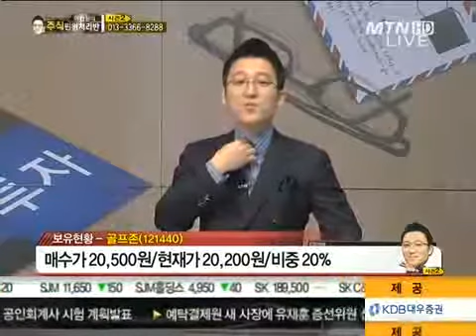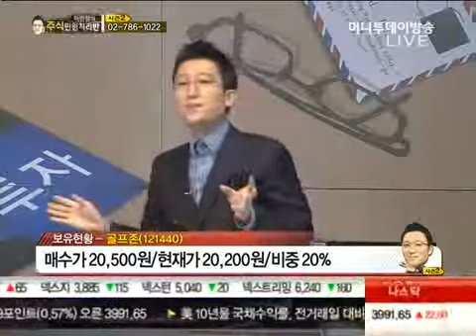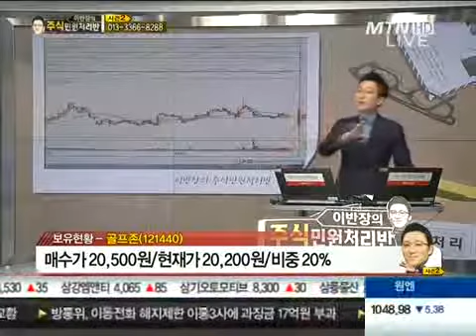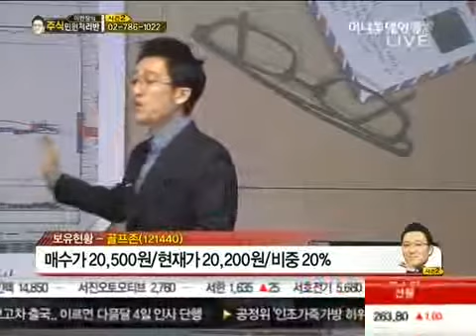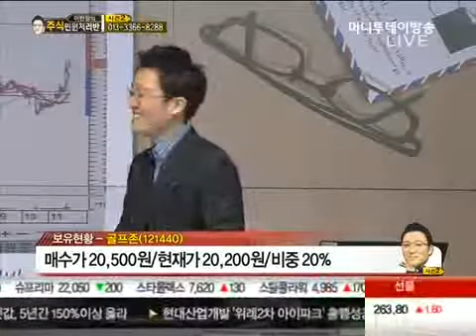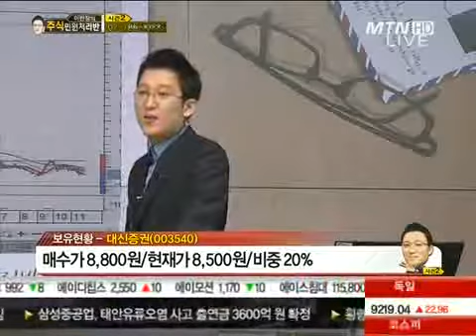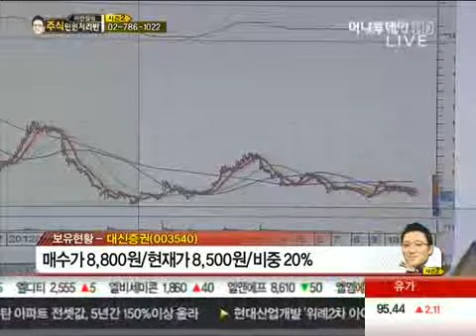골프존, 한국전력, 하이트진로홀딩스, 대신증권